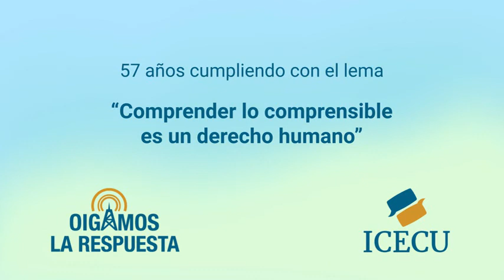Especial La Diabetes - ¿Por qué se produce? ¿Qué tratamientos existen? Y mucho más